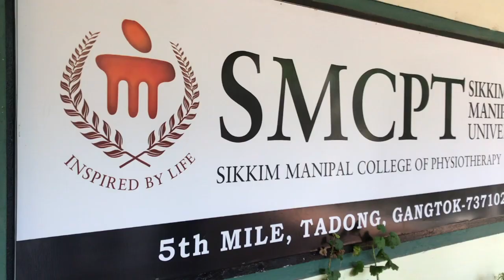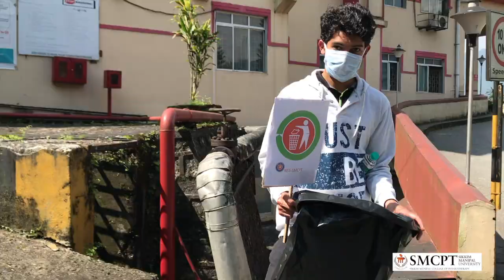World Walking Day